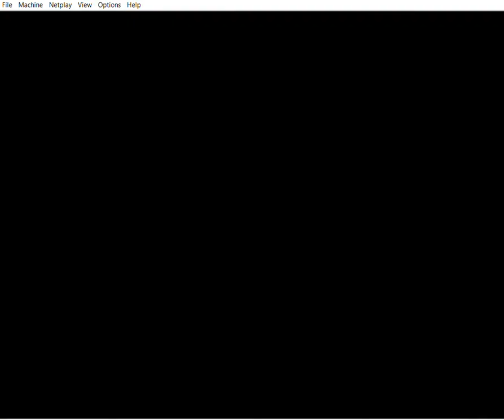ISOH Podcast - JAB & Kirkland Square Off in Marble Madness in Nashville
Imperial Scrolls of Honor Podcast dudes JAB & Kirkland go head to head in MarbleMadness on the NES while in Nashville for the Bills/Titans game. JAB is the red marble, Josh is the blue marble.